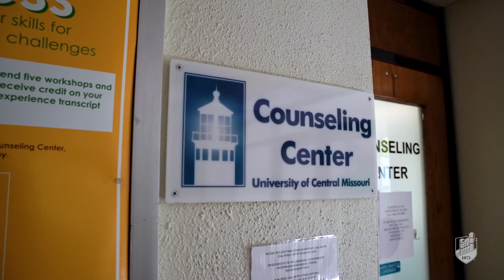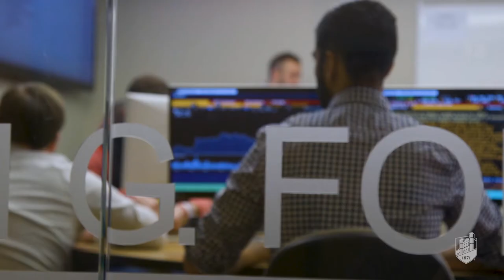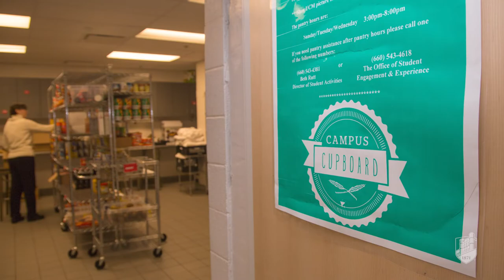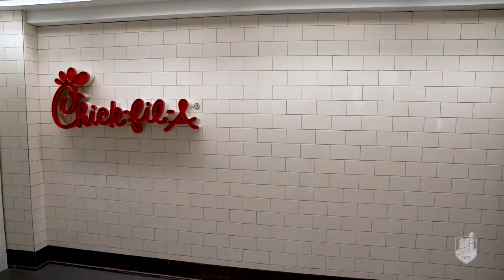Virtual Tour - University of Central Missouri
Wondering if the University of Central Missouri is a good fit for you? A campus visit will help you make an informed decision about your college future. Take a quick look at our campus with this virtual tour, and come visit us in person soon!

Schedule your campus visit at ucmo.edu/visit.